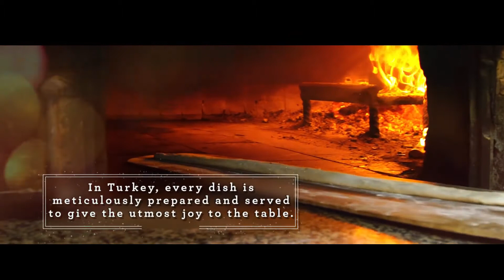Kültür Bakanlığı - Anadolu'nun Sır Lezzetleri - Anadolu Yemekleri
Anadolu halkı binlerce yıldır bu bereketli topraklarda gelişiyor. Bin yıllık geleneklerle Türk mutfağı dünyanın en büyük mutfakları arasındadır. Ağız sulandıran kebaplar ve deniz ürünlerinden yerel ekmek ve peynirlere kadar Türk mutfağının en iyileri bu kısa video dizisinde sunulmaktadır.

Kültür Bakanlığı için  hazırlanan ve San Sebastian Gastronomika festivalinde gösterimi yapılan Anadolu'nun Sır Lezzetleri filmlerinin prodüksiyonu TİF Yapım tarafından gerçekleştirilmiştir.